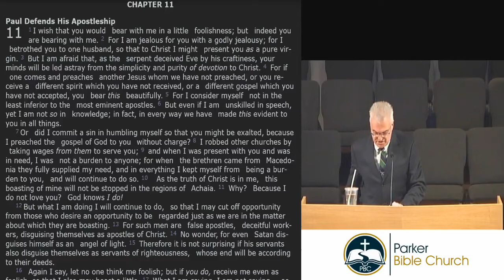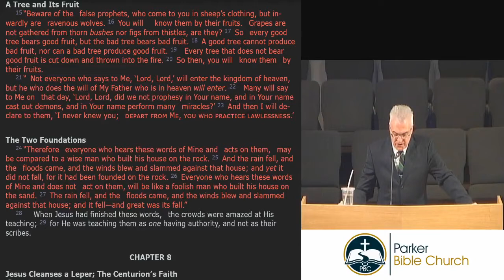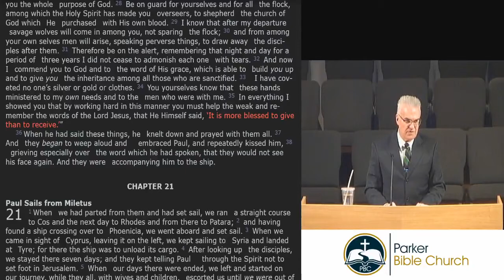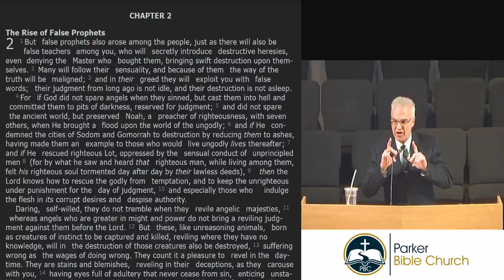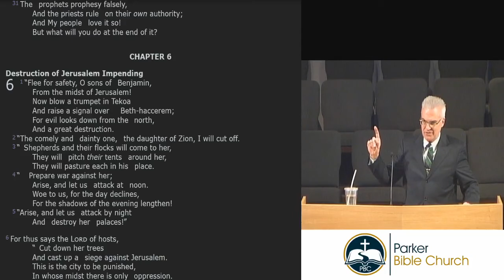Sermon Feb 2, 2020: Identifying Phony Faith {Jude 4}